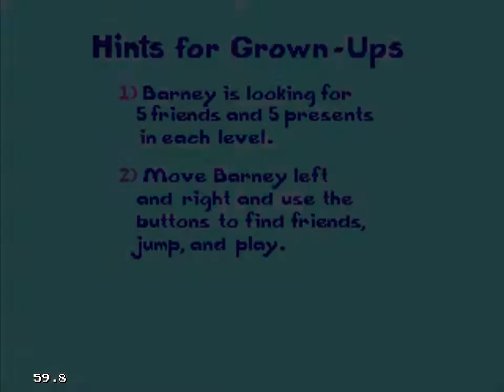Barney's Hide & Seek Speedrun 4:38.85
for oot